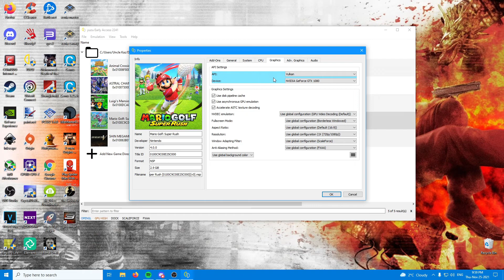Mario Golf Super Rush | YUZU EA 2241 | RYZEN 2600 | GTX 1080 | 2021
Finally some new YUZU benchmarks, enjoy folks!

MY SPECS:
OS: Windows 10 20H2 (2009)
HAGS: OFF ( Hardware-accelerated GPU scheduling )
DRIVER: 496.76
CPU: Ryzen 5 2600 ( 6 cores, 12 threads )
CPU COOLING: DeepCool Gammaxx L120 V2 RGB ( AIO - water cooling )
Motherboard: Gigabyte B450M - DS3H ( AM4 )
GPU: Gigabyte G1 gaming GTX 1080 8GB
SCREEN: Acer ED242QRwi ( 24 inch, 75 hz, Curved , 1080P )
CASE: Random In-Win case ( planning to change this one )
SSD: ADATA XPG GAMMIX S11 PRO 512GB M.2. PCI-E ( for OS and GAMES)
PSU: Chieftec BDF-650C ( 650w , 80 plus Bronze, modular )
HDD: Toshiba DT01ACA300 3TB  Sata - III 7200 RPM ( for games )